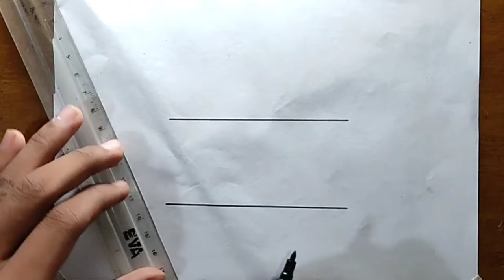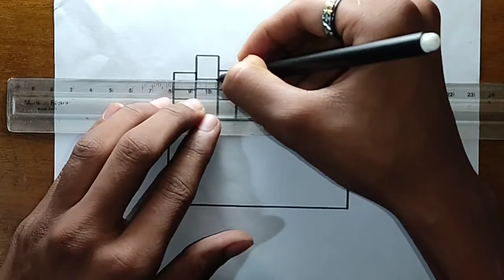How to draw cute colours box || easy Colour box drawing stap by stap